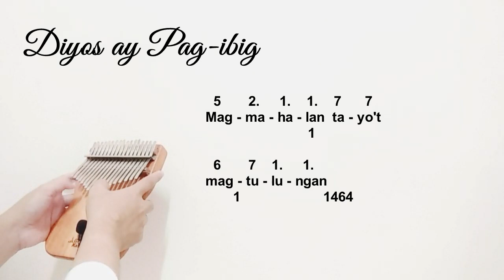Diyos Ay Pag Ibig (Kalimba)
"God's love for us is not greater in heaven than it is now." ( St. Thomas Aquinas)

Enjoy and God bless you all!😊🙏